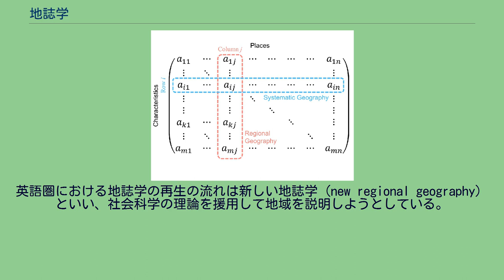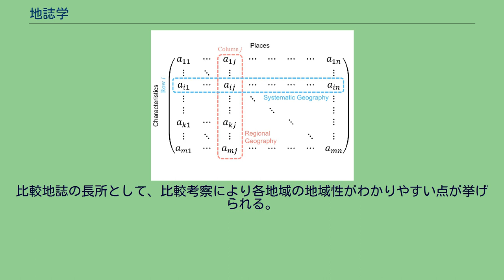地誌学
地誌学（ちしがく、英語: regional geography）とは、系統地理学の研究成果を利用しながら、特定の地域の性格について総合的に理解していくことを目標とする、地理学の一分野である。
特殊地理学、地域地理学、地方地理学とよぶこともある。
地誌学では、特定の地域における地域構造（地域の構成要素の関係性）や地域性の解明などを目標としていく。
各地域において地誌の記録は古代から行われていたが、科学として地誌学が成立したのは19世紀に入ってからである。
近代地誌学はアレクサンダー・フォン・フンボルトやカール・リッターにより成立し、フェルディナント・フォン・リヒトホーフェン、フリードリヒ・ラッツェル、ポール・ヴィダル・ドゥ・ラ・ブラーシュにより発展していった。
その後、ヘットナーは、地理学の本質として地域的観点を強調した。
このとき、地域の性格の考察、すなわち地域構造の解明が重視された。
ヘットナーやリチャード・ハーツホーンは、地理学の本質として地誌学を位置づけていた。
一方、オットー・シュリューターが景観論を考案した。
シュリューターは、景観に大きな影響を与えている地域の構成要素に着目して研究すべきと主張した。
伝統的な地理学においては、地誌学が地理学の中心にあったが、伝統的な地誌学への批判（個性記述的であり非科学的であったという主張）や計量革命の結果、地誌学は弱体化し、存在感は弱くなっていった。
しかし、新しい地理学への批判とともに、1970年代後半から英語圏やフランス語圏において、弱体化した地誌学を再生していく流れがでてきた。
英語圏における地誌学の再生の流れは新しい地誌学（new regional geography）といい、社会科学の理論を援用して地域を説明しようとしている。
このほか、地誌学の新たな方法論として、フランスでコレーム地理学が提唱されている。
地理学の考察では、系統地理学的な見方と地誌学的な見方の2種類がある。
ドイツの地理学者アルフレート・ヘットナーは、地域の構造を明らかにし、地域の性格を理解することを地理学の目標としたが、その際、地域の構造には、空間的多様性と地域間結合に着目するアプローチと、特定地域における地理的事象どうしの関係性に着目するアプローチの2つがあるとした。
この考え方は、世界地図を何枚も重ねていった図で表現できる。
この世界地図では1枚ごとに特定の地理的事象を表示しているが、横から見て特定事象の空間分布を考察する見方と、上から見て特定地域の諸事象の関係性を理解しようとする見方ができ、前者が系統地理学的な見方、後者が地誌学的な見方といえる。
地理行列による地理学のアプローチ（系統地理学・地誌学）の説明。
この地理行列では、行は属性、列は地域、各行と各列の交点（行列の成分）は当該地域の地理的事象が示される。
この他、ブライアン・ベリーは地理行列を利用した説明を行った。
ベリーは、研究対象とするトピックを、地理行列上にて行を列より長くとった場合に系統地理学的に、列を行より長く取った場合に地誌学的な分析になると指摘した。
地誌学において、研究対象とする地域のスケールは一定ではなく、研究対象地域を大陸レベルに設定することもあれば、市町村や一集落に設定することもある。
地誌学の方法として、静態地誌・動態地誌・比較地誌が挙げられる。
静態地誌とは、地域を構成する多くの要素を順番に網羅しまとめていく方法である。
長所として、地域の構成要素を欠落なく記載できる点、記載されている要素がどの地域でも同じであるため地域間での比較を行いやすい点が挙げられる。
一方、短所として羅列的な説明になりやすい点が挙げられる。
動態地誌とは、それぞれの地域において特徴的な要素を主に取りあげ、それらと他の要素との関係性に着目して地域性を論じていく方法である。
この方法は、静態地誌の欠点を解消するために考えられた方法である。
比較地誌とは、静態地誌や動態地誌の方法を用いて複数の地域を比較考察し、共通点や相違点をもとに地域性を解明していく方法である。
比較地誌の長所として、比較考察により各地域の地域性がわかりやすい点が挙げられる。